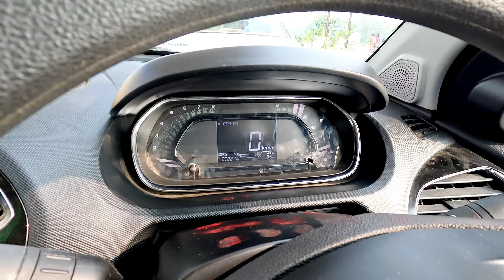Road Trip Diary|| Raste Mein Hua Gadi Kharab||Puri to Kolkata||2000 Km Dur Ja Kar Yeh Kya Hogya